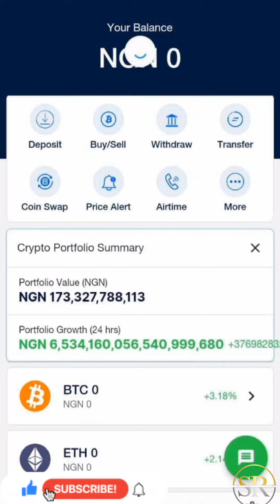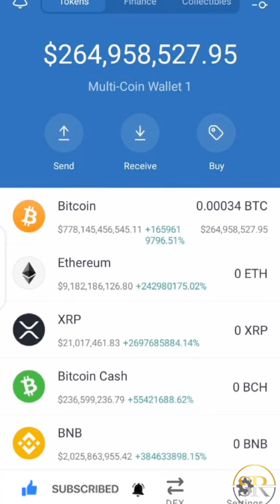What Really Happened to cryptocurrency just Now😲? Is it REAL✔️ OR FAKE❌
It's a GLITCH
Glitch is when there are some technical problems with a server causing it to deplay wrong prices.
What just happened was a glitch and you can't swap or sell during a glitch because it's just the display prices that changed not the actual price